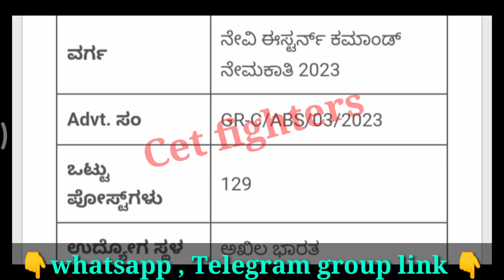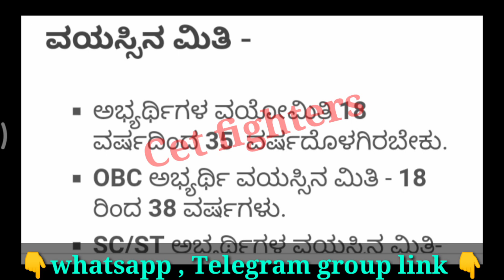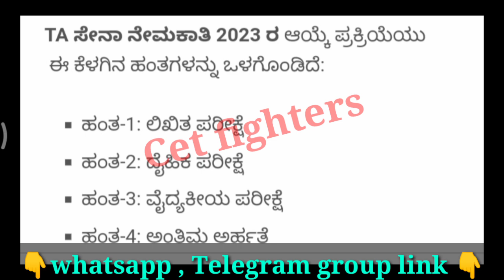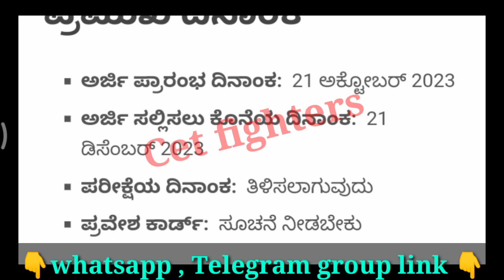FIREMAN RECRUITMENT|FIRE DEPARTMENT RECRUITMENT|FIREMAN JOBS 2023|KARNATAKA JOBS 2023|FIREMANJOBS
FIREMAN Recruitment,Civil police constable Recrutitment,karnataka jobs,sslc pass jobs,karnataka govt jobs,Karnataka govt jobs,sda jobs,pdo jobs